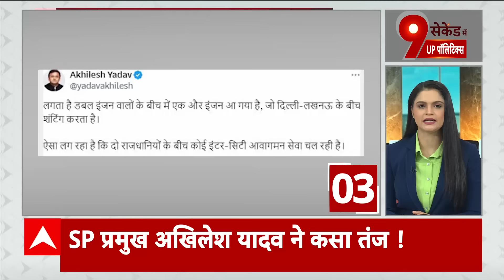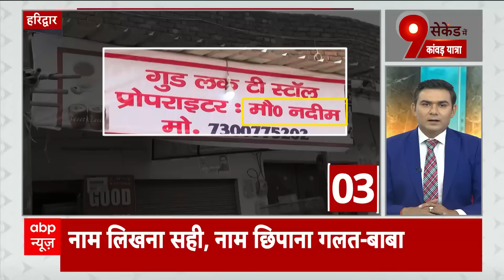Weather Update: इन राज्यों में मौसम विभाग ने दी भारी बारिश की चेतावनी | ABP News | Rain Alert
IMD Weather Forecast: देश के कई हिस्सों में भारी बारिश से आम जनजीवन बेहाल है. कई राज्यों में तो भारी बारिश को लेकर बाढ़ जैसी स्थिति बन गई है. महाराष्ट्र में भारी बारिश को लेकर रेड अलर्ट तो कई राज्यों में ऑरेंज अलर्ट जारी किया गया. मौसम विभाग की मानें तो अगले कुछ दिनों तक बारिश से राहत मिलने की संभावना नहीं है. आईएमडी के अनुसार गुजरात, गोवा, महाराष्ट्र में अगले 24 घंटों के दौरान भारी बारिश के आसार हैं.